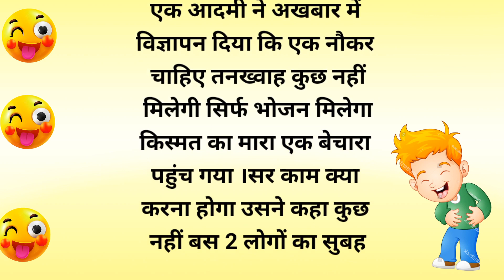लड़की का चक्कर।चुटकुले majedar chutkule।funny jokes।hindi chutkule।joke।fun।jokes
लड़की का चक्कर।चुटकुले majedar chutkule।funny jokes।hindi chutkule।joke।fun।jokes majedar chutkule।funny jokes।hindi chutkule।joke।fun।jokes।